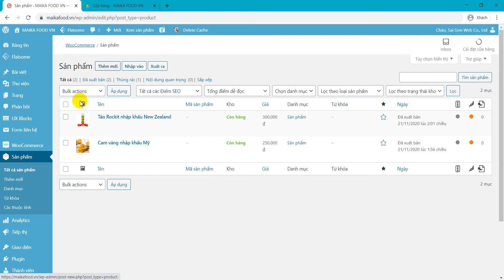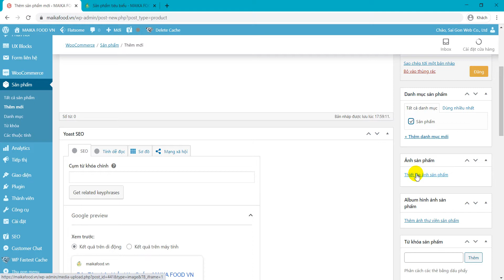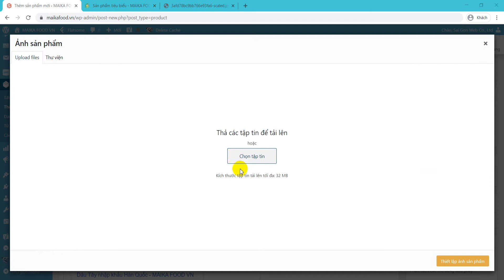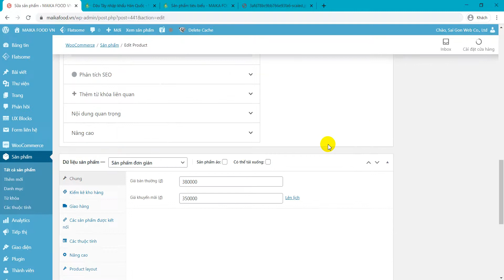Hướng dẫn khách hàng sử dụng website maikafood.vn - Sài Gòn Web